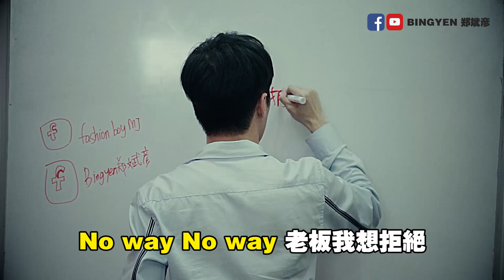【改编翻唱】郑斌彦-三天三夜（加班版） FT. FASHION BOY MJ 原唱：张惠妹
“三天三夜的三更半夜　加班不能停歇！！”

上班族必听神曲！三天三夜加班版！有种就share在自己脸书tag给自己的老板或同事看~

原词曲：阿怪
改编词：郑斌彦

我现在西北累
我已经加班三天三夜
我现在很疲惫喝咖啡也想睡 oh
老板你真的犯贱 你害我加班三天三夜
我现在的心情烦躁得像狗吠 oh
加班 加班 加班费没有给
Callback call back
白天熬到黑夜
Always Always 加班真的吃亏
No way noway 老板我想拒绝

三天三夜的三更半夜　工作只靠音乐
三天三夜的三更半夜　满脸都是泪水
三天三夜的三更半夜的 加加加班班leh

我已经到了极限 我已经加班三天三夜
我现在的心情就在辞职的边缘 oh yeah ~
根本不可能早退　我还要加班三天三夜
我眼里的世界就像是一部恐怖影片
oh yeah